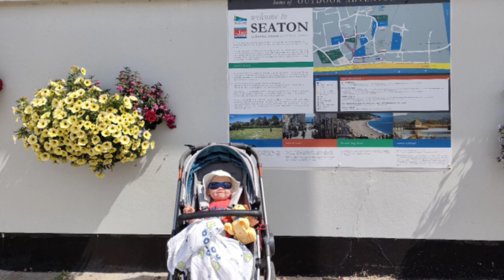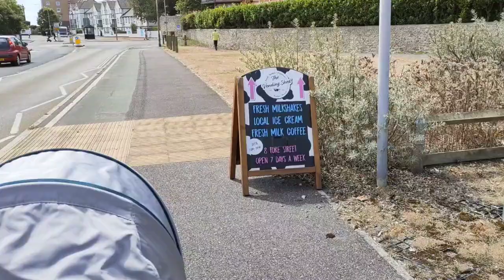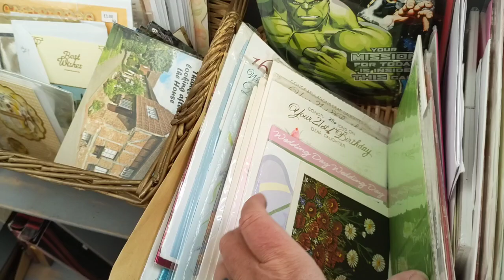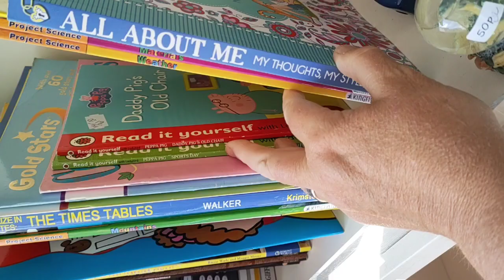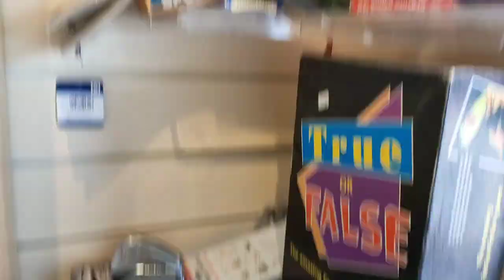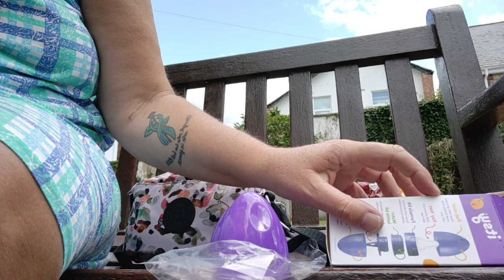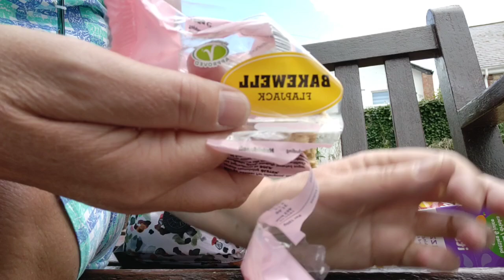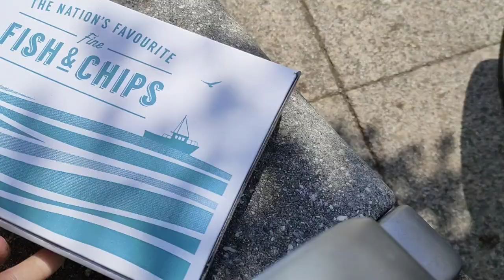Reborn Outing Seaside Trip Toby's 1st day at the beach 🏖️🍦🦀 ⚠️TW trauma SA pls read description ⚠️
Hello everyone 🙋😁

Join us as Toby gets his first trip to the seaside 🏖️
We had a fun afternoon ☺️

Enjoy, Caroline and Toby 🏖️🦀🍦

PS- trigger warning - there is a short mention of childhood trauma and SA